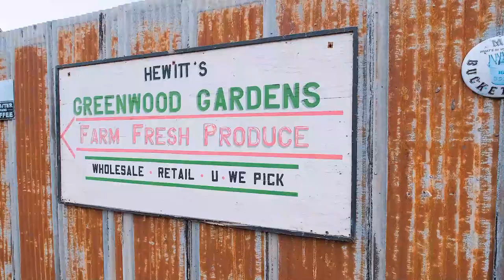525 Greenwood Rd S Independence Oregon 97351